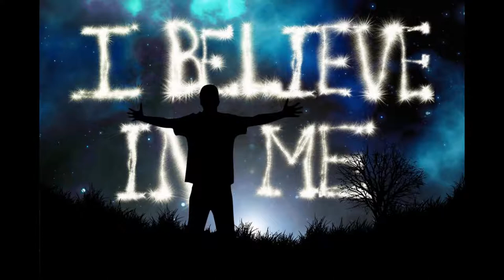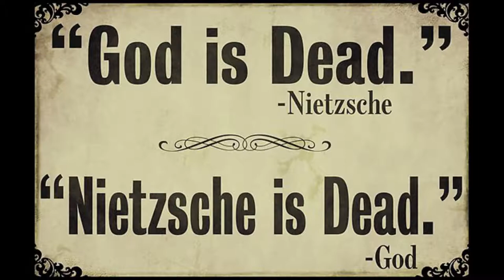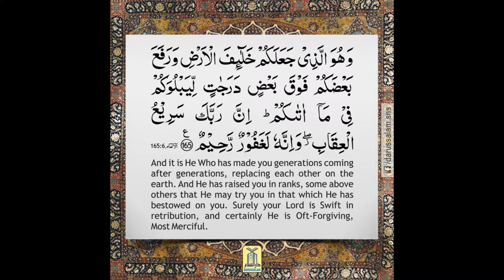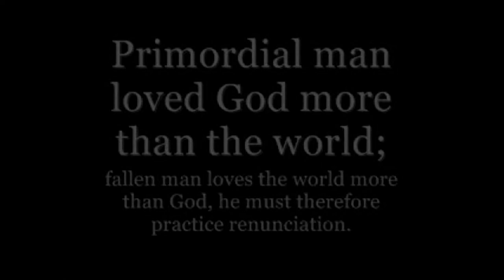The Modern and Traditional Vision of Man by S. Hossein Nasr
Dervaish's Quetta channel as part of Dervaish's Quetta Blog @